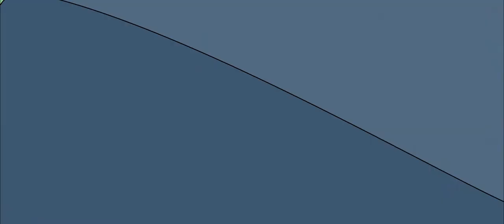Système Nerveux Animation Short Film